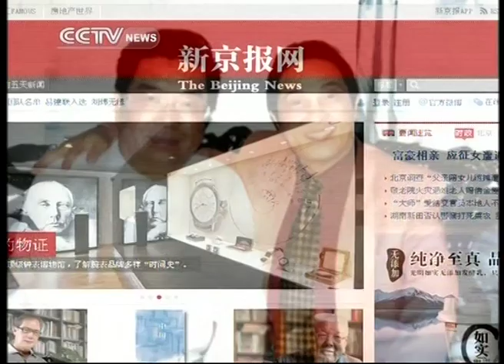Qigong Master Investigated for Malpractice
A self-proclaimed master of Qigong is being investigated by local health authorities. Wang Lin claims to be an expert in a form of martial arts generally used for strengthening physical health. But he's also made a number of other claims, which have raised alarm and suspicion among the wider medical community.